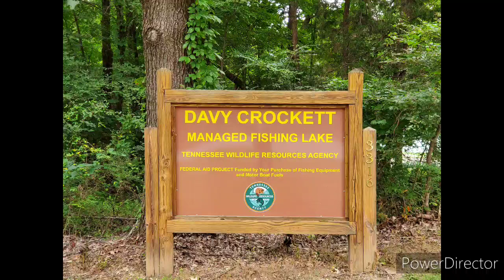Davy Crockett Lake Humboldt Tennessee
Stopped by Davy Crockett Lake for just a bit to relax and unwind for lunch. Enjoy.